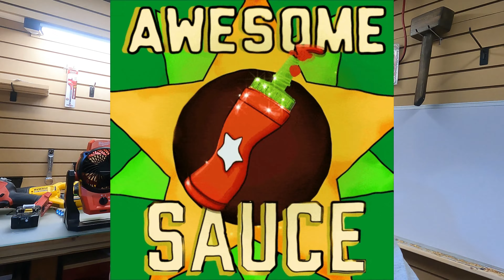Be A Better Contractor try this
Tip 1
how you place your tools and be aware of your surroundings!